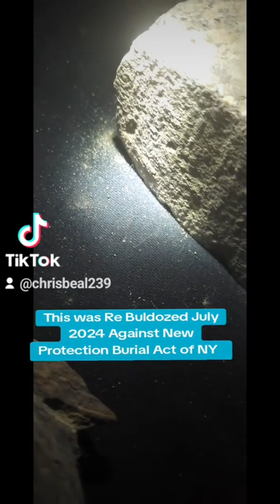Megalithic Anunnaki Egyptian GIANTS granite crystal & wooden artifacts from bulldozed Mounds.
Prehistoric megalithic Anunnaki Egyptian giants artifacts that were recovered where burial mounds are very important, were bulldozed purposely & destroyed.
Corruption in archeology and geology is so deep The only way we can get out of it is complete restart of all archeology and geology of the world.
Governments families have destroyed so much of our ancient ancestor knowledge in Burl sites to profit for their own personal gains like parasites. The founders of America with George Washington set a trap for those that destroy the ancient burial sites for the truth to be told.
Those that have done wrong must make amends and become truthful If not generational curses will curse their families for eternity.

There is three new curses that were channeled to me when I discovered The Inland Oak Island Pirates treasures and tombs.
Love yourself and love others the same and be respectful and helpful of those in need please.

I have discovered tunnels and tombs link with the treasure map on the back of the dollar bill and $5 bill to find the tombs of George Washington Abraham Lincoln and the ex-slave soldiers and it's all going to be bulldozed because of government corruption.

Please see in sign and help out any way you can because we the people are the only ones can be able to fight the government who is so corrupt in America now.